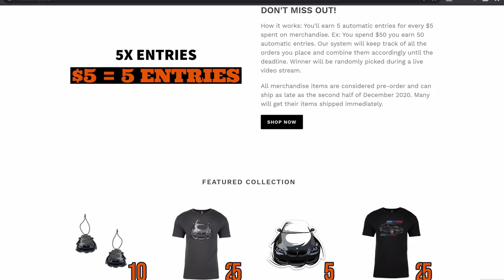I Bought An Extremely Rare And Modified BMW E90 335i *LUCKY FIND*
After announcing that I was giving away my E93 BMW 335i I received mixed reactions from my viewers. Many were happy for the opportunity to possibly win it and others were sad to see the car leave the channel. I decided that there was only one right thing to do. To buy another one! This time I went with a special 335 variant. M sport, LCI, N54, and 6 speed manual manual!

Is My BMW 335i Finally a Supercar Killer? Performance Stats (Dyno, 0-60, 1/4 mile) - EP 28: